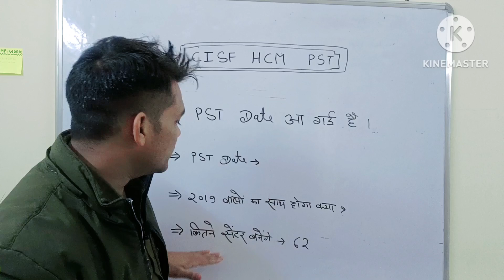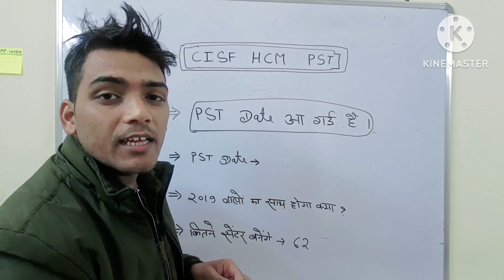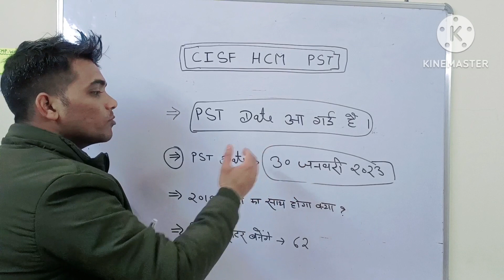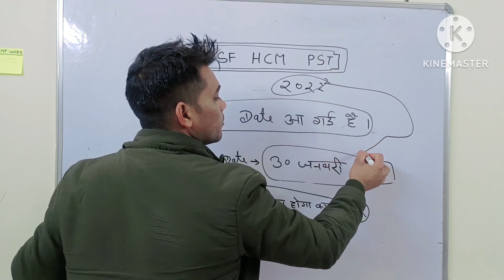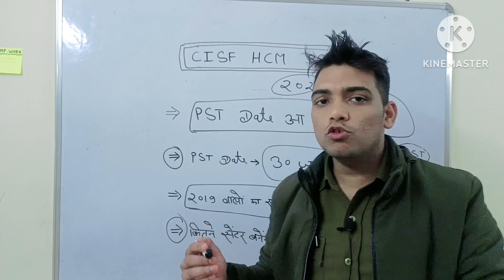CISF HCM Physical Date जारी | CISF Head Constable Physical Admit Card | CISF HCM PST Latest Update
AMAZON
SSC GD CONSTABLE GUIDE 2022
SSC GD CONSTABLE PRACTISE SETS 2022